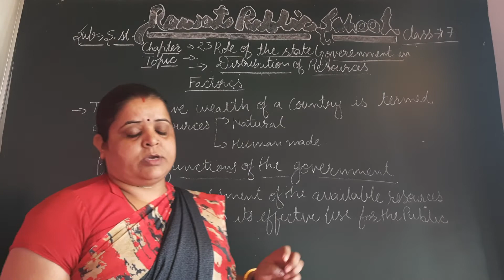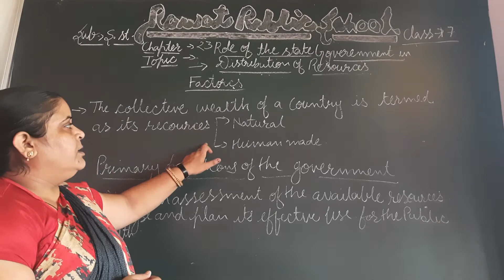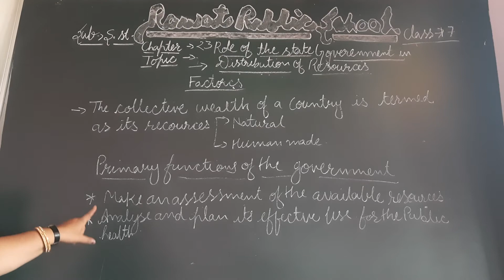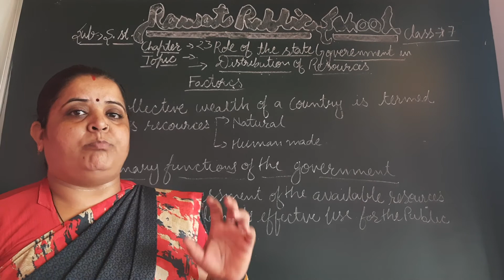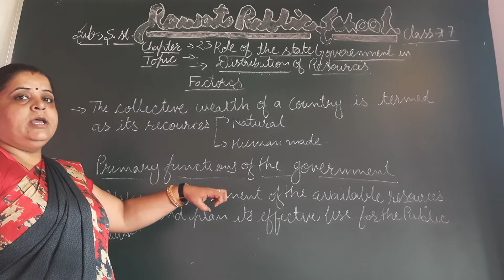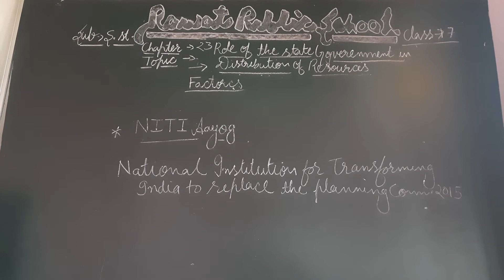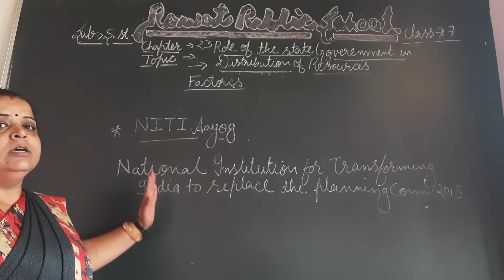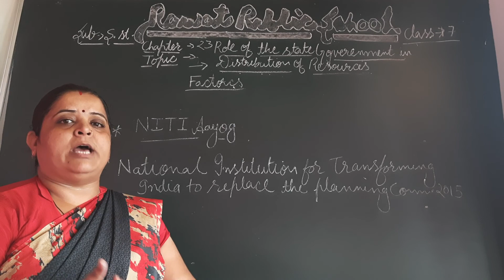Class-7 S.st Ch.23 Role of the State Government in Distribution of Resources part 2